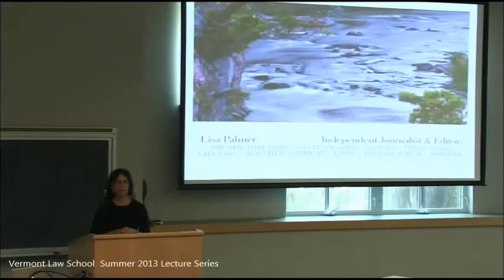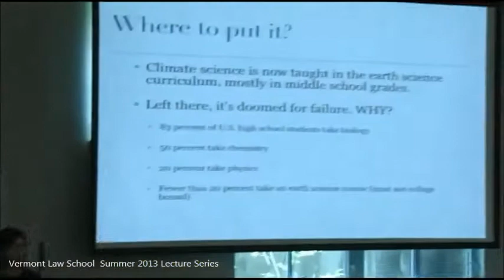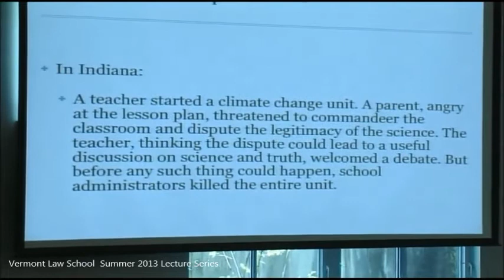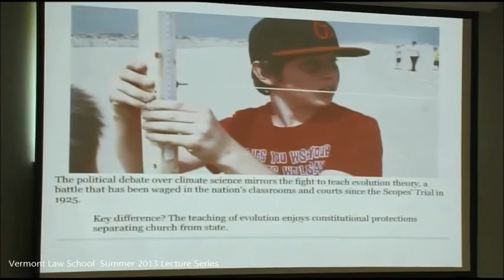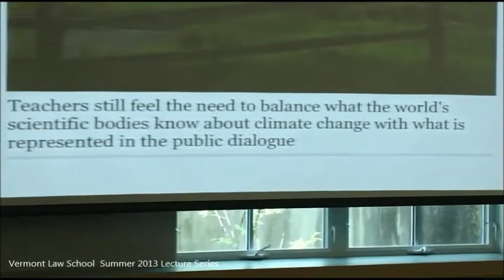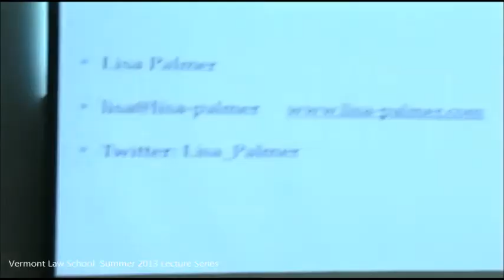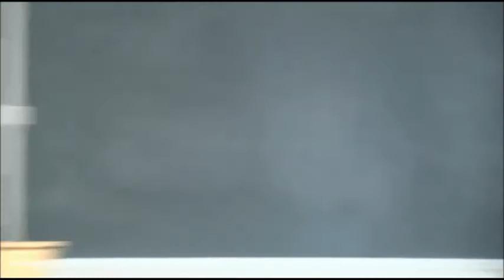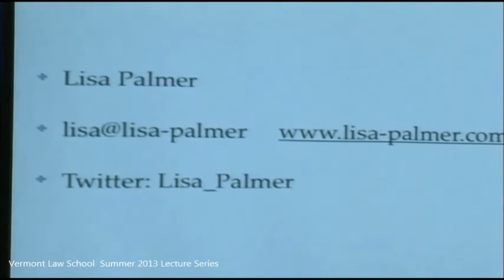2013 Hot Topics: "Climate Science Education"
Climate Science Education
Lisa Palmer, Freelance Writer

The teaching of evolution today enjoys constitutional
protection under the doctrine of separation of church from
state. However, many state science education standards
do not integrate climate literacy into their guidelines.
How can the public ensure that climate science is taught
accurately?